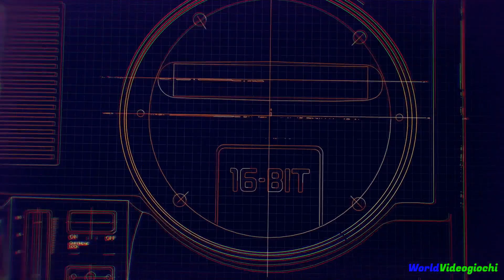Sega Mega Drive Classics - Dr. Robotnik's Mean Bean Machine - PS4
Sega Mega Drive Classic è una collection di videogiochi per Sega Mega Drive. Pubblicata su PlayStation 4, Xbox One e PC, questa collection  include più di 50 giochi classici Sega dell'epoca 16-bit e con nuove aggiunte: supporto ai trofei/obiettivi, classifiche, sfide. la possibilità di salvare/caricare la partita e altri extra.

In questo video vedremo: Dr. Robotnik's Mean Bean Machine